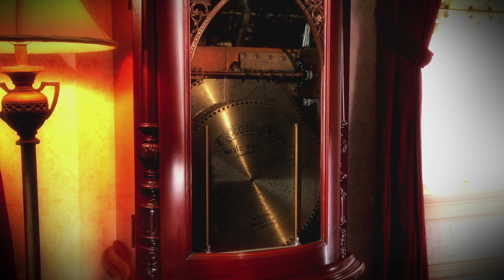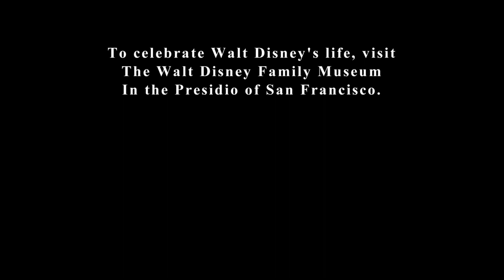Lady and the Tramp (1955) - Diane Disney Miller: Remembering Dad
Miller reminisces about her Dad, their life during the production of Lady and the Tramp, the opening of Disneyland, and showcasing Disney's apartment at Disneyland.